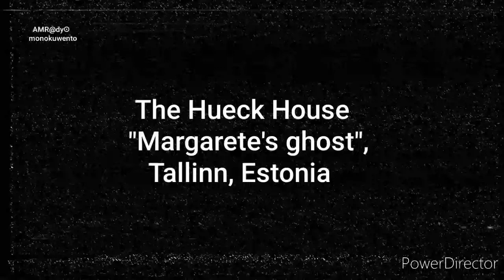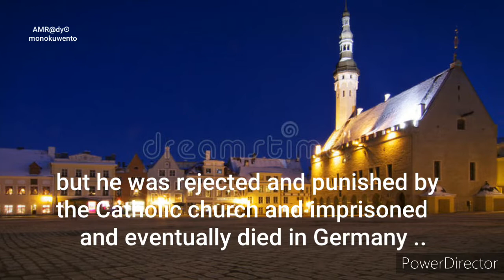The Eerie Hauntings of Tallin's HUECK HOUSE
Welcome to the chilling world of Tallinn, Estonia, as we explore the haunted Hueck House. Prepare for a spine-tingling journey into the paranormal as we unravel the ghostly secrets lurking within its walls. This creepystory will send shivers down your spine as we uncover the dark history of this eerie location. Join us as we delve into the mystery and horror of Haunted Estonia. Get ready for a ghostly adventure like no other, full of scares, suspense, and supernatural encounters. Watch if you dare and discover the terrifying tales that haunt Hueck House in Tallinn, Estonia.